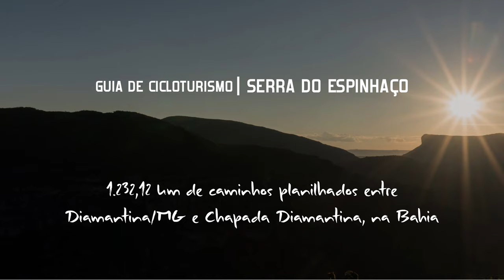VOLTA na CHAPADA DIAMANTINA #02 | 5 DIAS de BICICLETA | Andaraí à Lençóis | CICLOTURISMO de AVENTURA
Enquanto os carros fazem uma grande volta pelo asfalto, de bicicleta atravessamos rios e matas nativas, em uma verdadeira aventura. Venha com a gente percorrer o trajeto entre Andaraí e Lençóis, circundando o Parque Nacional Chapada Diamantina, passando pelo Pantanal Marimbus.

Com cerca de 1200 km planilhados entre montanhas, rios, matas e parques, os caminhos do Guia de Cicloturismo Serra do Espinhaço seguramente trarão aos viajantes a sensação de estar em meio a uma verdadeira aventura de bicicleta, em pleno sertão brasileiro.

Saiba mais e adquira o Guia de Cicloturismo Serra do Espinhaço

Promoção AVENTURA na SERRA do ESPINHAÇO (guia + manual de preparação com desconto e frete grátis)

AGRADECIMENTOS

À Specialized, por acreditar e colaborar de forma efetiva com nosso Projeto.

Aos amigos da Serra Sul Ecoturismo de Urubici, Dr. Rodrigo Martignago e família, Ayeska Hubner e Thiago Souza, pela agradável acolhida durante a edição dos vídeos.

Às entidades e pessoas, amigos antigos e novos, feitos pelo caminho, que durante o mapeamento tornaram nossa estadia mais confortável e alegre: Sérgio da Radical Bike; Dudu e Fabi da Saúde Farma; Edvaldo e Renata do Rest. Tempero de Minas; D. Maria de Sen. Mourão; Evany e família de Planalto de Minas; Valmir e família da Com. do Atoleiro; Maurício (barqueiro) de Cordeiro; Dudu e Zé Pretinho de Terra Branca; Paulo da Matriz de Itacambira; Geisy da Sec. de Turismo de Botumirim; Paulinho de Grão Mogol; Zilda e Bengala da Pousada Cantinho da Serra e Alssis Alves Viana da Faz. Serrado; Eng. Paulo Henrique da Pref. de Mato Verde; João de Deus de Porteirinha; Zé Leles e família do Rancho Jatobá; Cris e San da Viagem Kombinada; Cleia, Paulo e moradores de Brejinho das Ametistas; Rosália do Arq. Hist, de Caetité; Zé Maria, D. Zilda e Beca de S. Timóteo; Evaildo, D. Maria José e família de Itanagé; Ana, Neydson, Sayonara e Tião de Rio de Contas; cantor Milton Silva de Riacho do Bicho; Gilvan (Bar do Mussa) de Caraguataí; Dai e família, da Faz. Casquilho de Mucugê; Rubens e Manuela do Camping Mucugê; os ciclistas Arnaldo Burrego e Alan Gantuá de Mucugê; Fabrício da Pref. de Andaraí; Cris e Leon da Cervejaria Salidera e Hospedaria Casa da Fazenda; pessoal da Pousada e Restaurante Pai Inácio. Aos membros de nossa família, que de alguma forma contribuíram para a realização desse trabalho: Orestes A. Asprino, Manoel Ferreira Neto; Jorge Ferreira, Ana Maria, Carol, Marina e Júnior; Ana, Adriano, Cecy, Majô, Billy e Arthur. Aos amigos Lara Padilha, Marici Slavec, Helga Bevilacqua, Gustavo e Claudia Bettini, Fabio Nazareth, Ana Carolina Marques, Eliana Garcia, Rodrigo Telles, Walter Magalhães, Grace Downey, Robert Ager, Maria Inês Lunardini, Marília Gonçalves, Laide Sonda e Bruna Tristão, por nos presentearem com suas expertises durante a edição deste livro. Ao Bruno Rosa e equipe da Ciclo Urbano de São Paulo, pelo apoio na preparação de nossas bicicletas. Aos amigos e fiéis apoiadores Carol e João Vicari; Luís Hervatin e família; Chrystina Gonçalves Huskey e família; Marcus, Marcelo e família Itu Trailer.

Conheça e adquira nossos LIVROS e GUIAS, neles você tem acesso a informação de qualidade para planejar e executar sua viagem

Obrigado!

Música
Blanked composto por Odonis Odonis

Move Out por MK2

Lightning Bugs por geographermusic